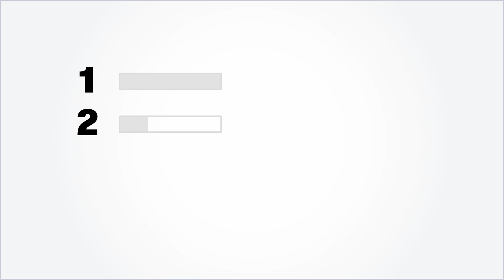The Domain Name Transfer Process | GoDaddy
Learn about the domain transfer process from start to finish.

Hi there. In this video, we’ll provide an overview of domain name transfer process at GoDaddy.

This video is the first of four in the Transfer a Domain Name to GoDaddy course.

Transferring a domain name isn’t difficult, but it does take time and involves several steps, all of which must be done in order.
The process steps covered in this course are specific to GoDaddy, and apply to many common domain extensions, including .com,
.org, and .net.

If your domain is not one of these three, you should view the help article specific to your domain’s extension to determine if this process is applicable, or you need to use another method of domain transfer.

There are eight steps in the domain name transfer process. Some steps are simple and quick; however, others may require the
assistance of your current registrar and involve more time.

Steps one through four are preparation steps that ensure your domain name can be transferred easily and lawfully from your
current registrar. Steps five through eight represent the actual transfer process into your GoDaddy account.

The domain name transfer process starts at your current registrar, where you’ll: ensure that your domain name is not privately
registered; unlock your domain name; visit the ICANN WHOIS website to verify that the domain name’s Administrative Contact info is correct and that it’s eligible for transfer; and then get an authorization or EPP code from your current registrar.

With preparation complete, your domain name is ready for the actual transfer process. At GoDaddy, you’ll purchase your domain name transfer; watch for a GoDaddy transfer confirmation email that contains your two purchase codes; use your Authorization, or EPP code from your current registrar, and your two purchase codes from GoDaddy to approve the transfer in; and monitor the status of your transfer as desired.

What's next? Well... practice being patient. The processing time for a domain transfer can take up to seven business days from
the date on which you entered your approval codes. When your transfer is officially complete, GoDaddy will send you an email to

Here’s one final look at all the steps for transferring a domain name.

Yes, there are a lot of steps, and some may take more time than others; but understanding the overall process and the order in
which it must occur, will promote a smoother domain name transfer.

Are you ready to start a domain name transfer, or just want to learn more? Watch Video 2 in this series for a detailed description of steps one through four in the domain name transfer process.